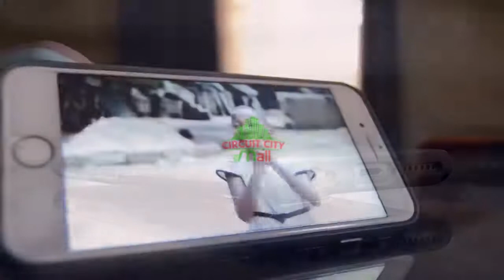CIRCUIT CITY MALL( iPhone pouch🎉)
Circuit City Mall Nigeria now offers a luxury value added iPhone pouch at a very affordable rate.